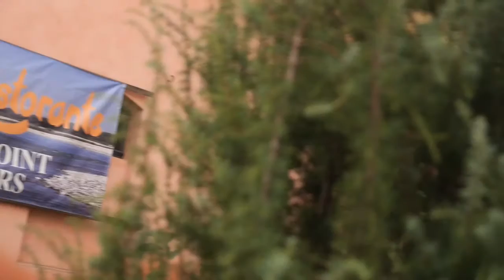Eat The Road - Episodio 9: Risotto Toma e Rosmarino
La Locanda delle Lame di Albano Vercellese è una vera famiglia: accogliente, divertente e piena di semplice bontà come il risotto che ci suggeriscono Luca e Serena...